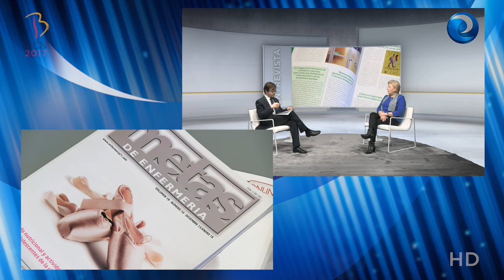La directora de la revista Metas asegura que escribir e investigar no es fácil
Pilar Arroyo, una especialista en bioética de primer nivel, dirige la revista Metas de Enfermería desde hace casi dos décadas. La veterana publicación  ha evolucionado mucho en su ya dilatada trayectoria, pero sigue siendo un referente de la investigación y los avances de la enfermería española.